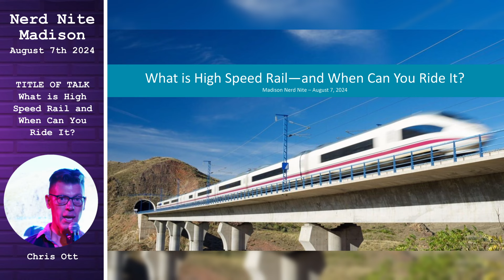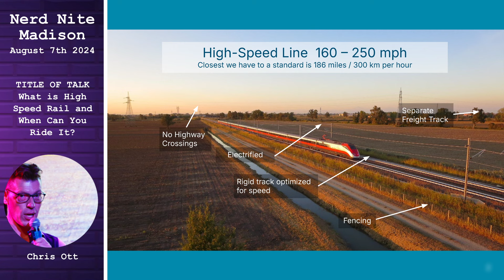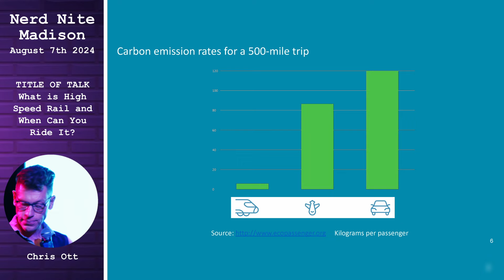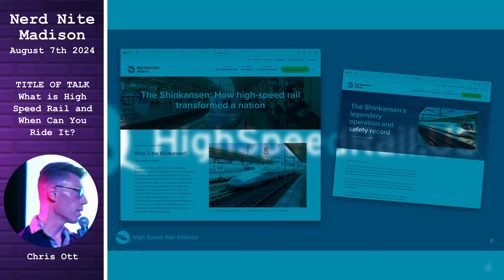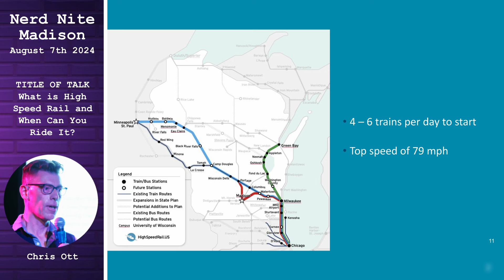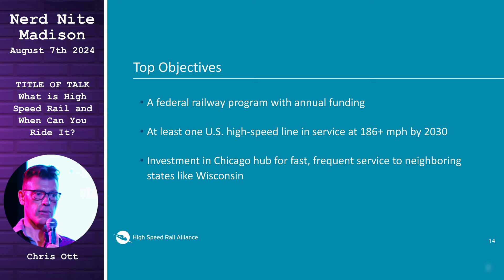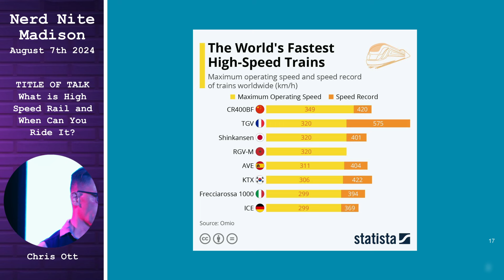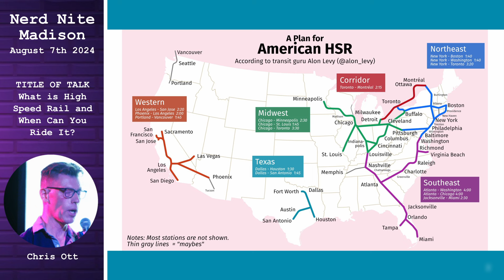What Is High Speed Rail and When Can You Ride It?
Enjoy this talk from the Alliance's Deputy Director Chris Ott, which he gave at Nerd Nite in Madison, WI.

Thanks to Nerd Nite Madison organizers Allyson Herro and Haley Briel for the opportunity to speak, and to videographer Max Olmsted for making and editing the recording.

The High Speed Rail Alliance is a 501(C)(3) non-profit, supported by individual members like you, who want fast, frequent, and affordable trains throughout North America.

We’re building a better future by building a network of passionate people. When our voices come together, they get heard.

We’re educating influencers. We’re talking to leaders. And most importantly, we’re helping everyday Americans understand how high speed rail will create a cleaner, more prosperous, and just more fun future.

If you’re passionate about high speed rail, we’d love for you to join the ride.

Become a member at highspeedrail.us/join

Learn more about high-speed rail at highspeedrail.us/high-speed-rail-101